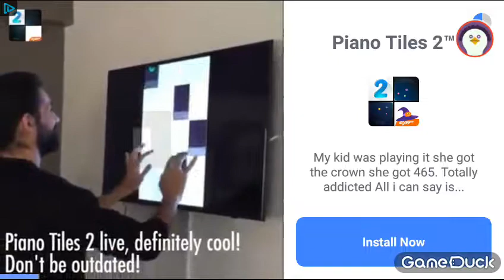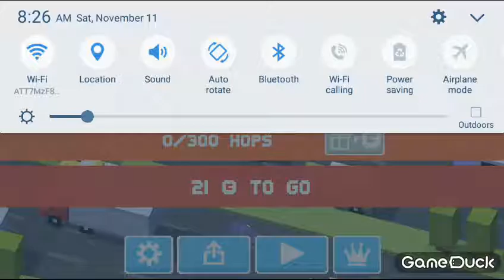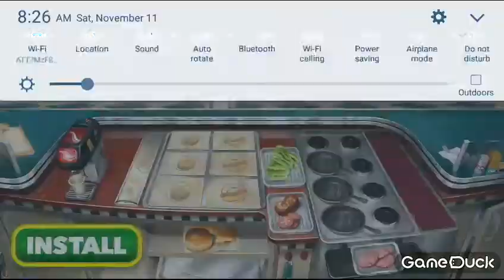Crossy road part 2